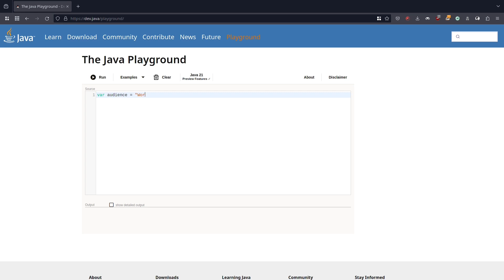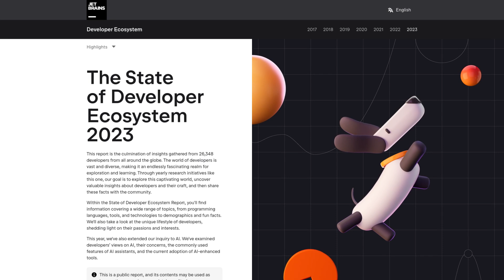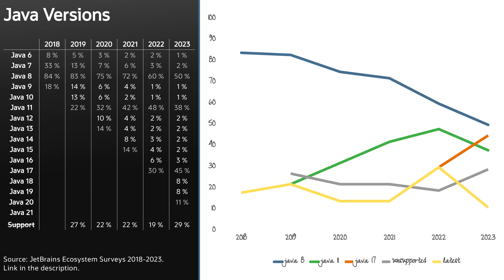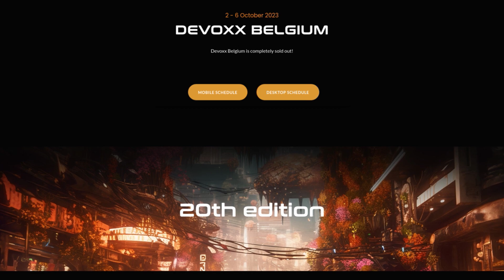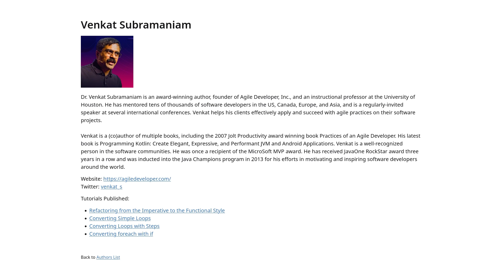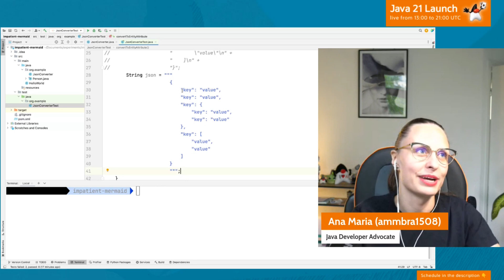Java Highlights of 2023 - Insight Java Newscast #60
2023 is coming to a close and it was quite a year for Java! JDK 21 released with virtual threads and pattern matching basics, there were some amazing conferences, new Java champions, and we achieved some milestones on this channel, too. And it's the last year, where it was still reasonable for most projects to be on Java 8. Let's look back at some of Java's highlights in 2023.

~~~ Chapters ~~~

0:00 Intro

0:52 More On-Ramp Sections

2:54 Java Version Adoption

7:07 JVMLS

7:59 Community Achievements
Duke's Corner (everywhere where you find podcasts)

10:35 Gloating About This Channel